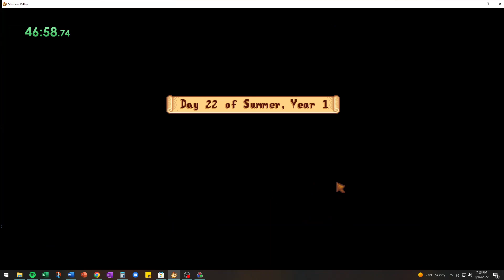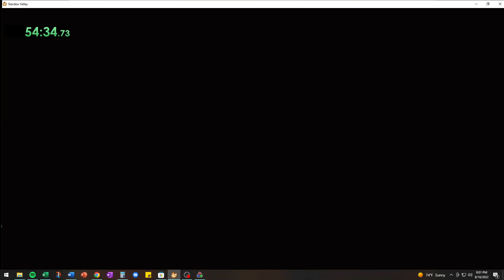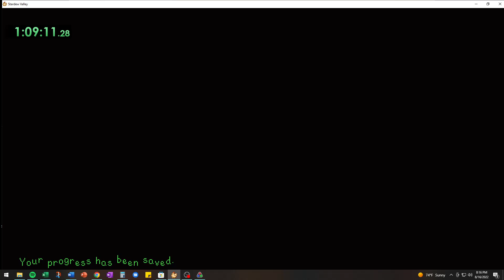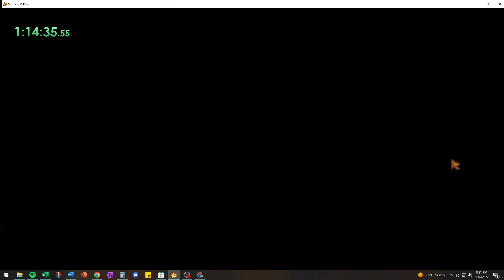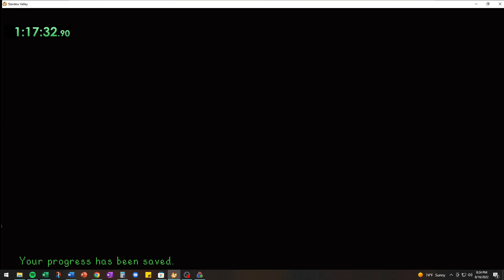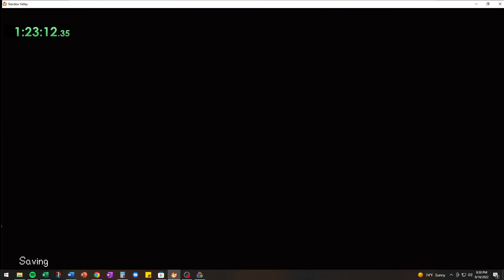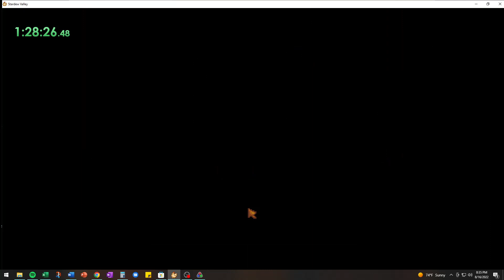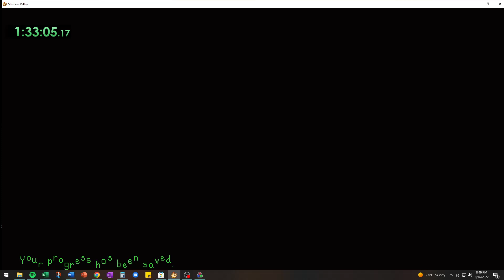Stardew Valley Penny Marriage Speed Run - 1:37:09:092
Hi everyone! I went through and re-routed my Penny marriage speed run and managed to cut my time by nearly 20 minutes which is super awesome! Also, this video is super quiet as I unfortunately forgot to turn the game music back on.